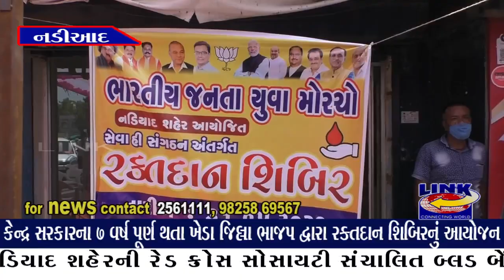નડિયાદ : કેન્દ્ર સરકારના 7 વર્ષ પૂર્ણ થતા ખેડા જિલ્લા ભાજપ દ્વારા રક્તદાન શિબિરનું આયોજન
વડાપ્રધાન નરેન્દ્રભાઈ મોદીના શાસનધુરા સંભાળ્યાના ૭ વર્ષ પૂર્ણતા નિમિત્તે ખેડા જીલ્લા ભાજપ મહિલા મોરચા અને નડિયાદ શહેર ભાજપ યુવા મોરચા દ્રારા સેવાકીય કાર્યો ઉજવવાનો જે સંકલ્પ કર્યો હતો જે અંતર્ગત આજે નડિયાદ શહેરની રેડ ક્રોસ સોસાયટી સંચાલિત બ્લડ બેંક માં રક્તદાન શિબિર યોજાઈ હતી.